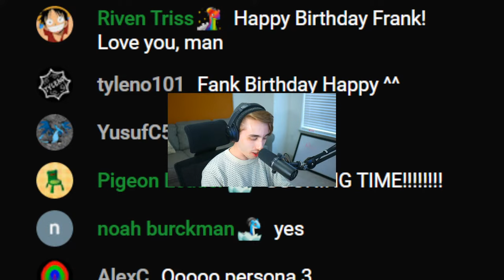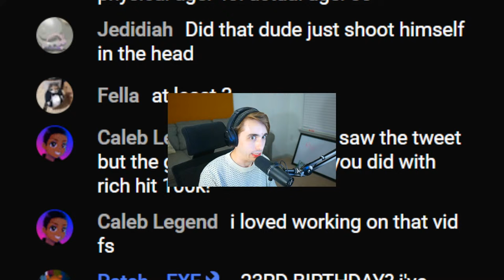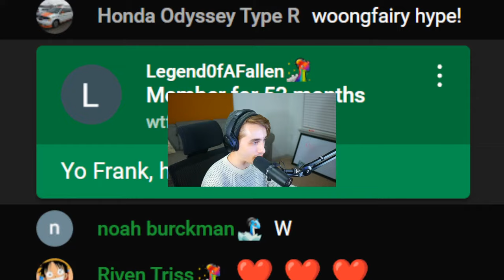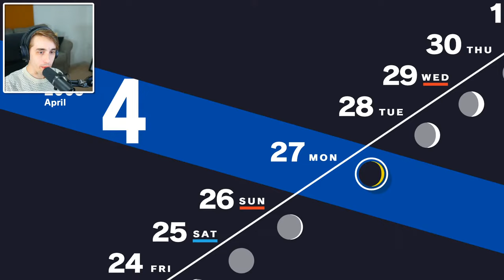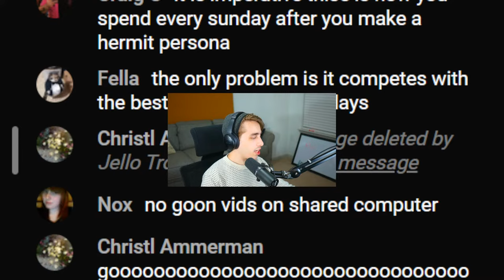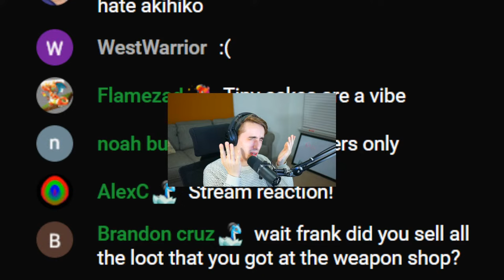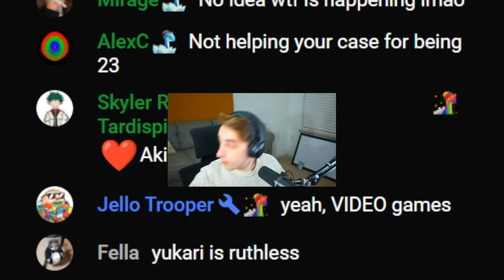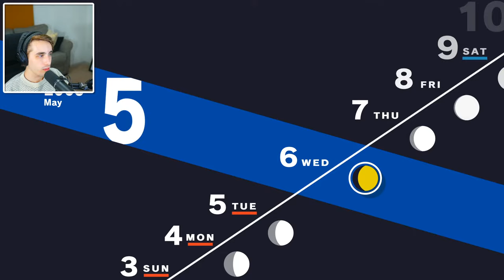The Blind Persona 3 Experience